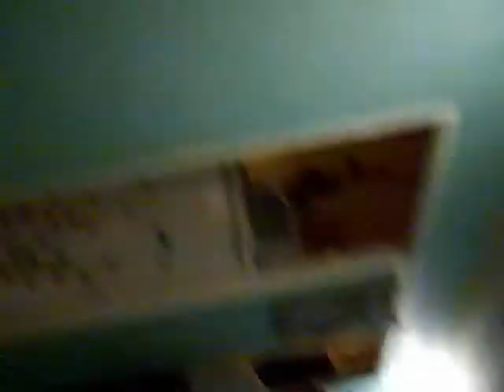muvee pompom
tout est gravé dans le paté, vous cherchez de la lecture?Achetez un paté!